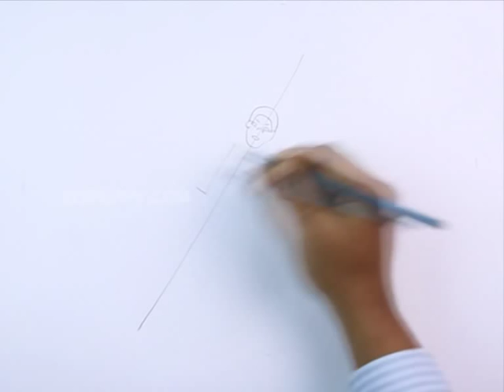How to Draw Hang Gliding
Let us Learn How to Draw Hang Gliding
For Step by Step Guide for How to Draw Hang Gliding